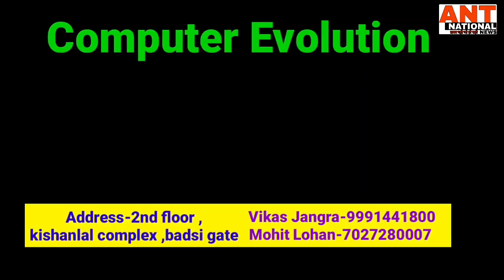दिल्ली बॉर्डर से घरों को जा रहे किसानों का हांसी में हुआ भव्य स्वागत,किसान नेताओ ने कहा आंदोलन जारी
"ANT national"ख़बर वही जो हो सही,हांसी,दिल्ली बॉर्डर से अपने घरों को जा रहे किसानों का हांसी में हुआ भव्य स्वागत, किसान नेताओ ने कहा आंदोलन जारी